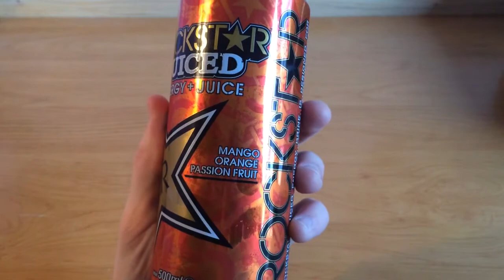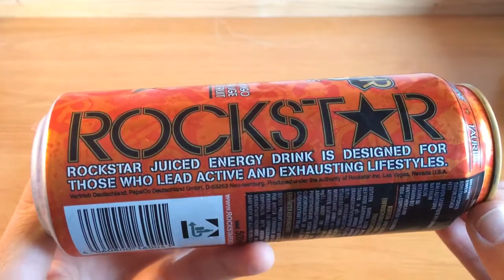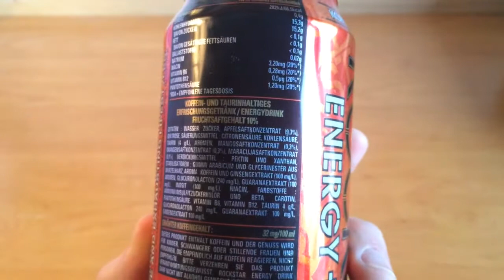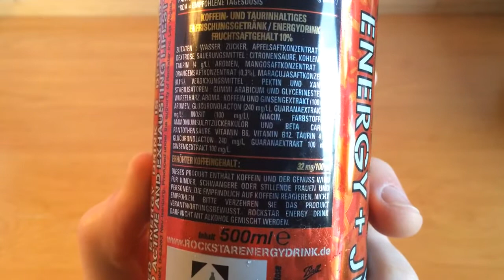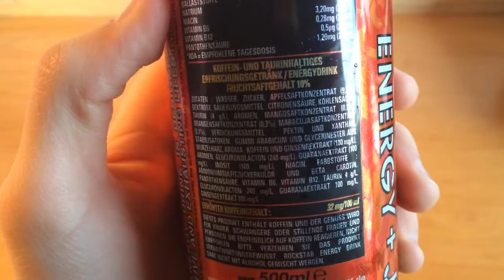Rockstar Juiced Energy Drink Review/Test German/Deutsch HD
Hi Leute!

Heute habe ich den Rockstar Juiced für euch! Ich hoffe euch gefällt's! :)